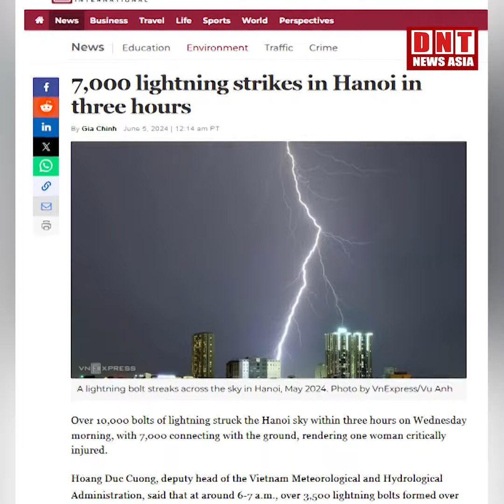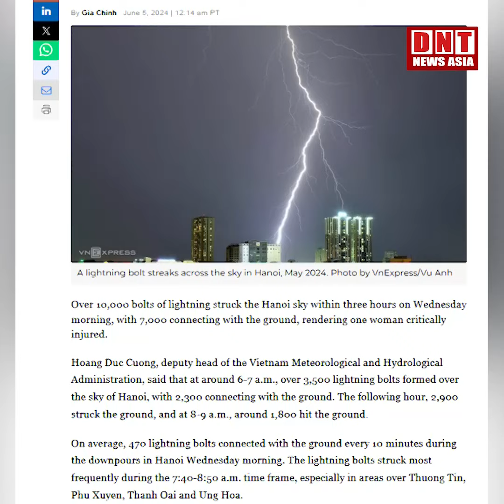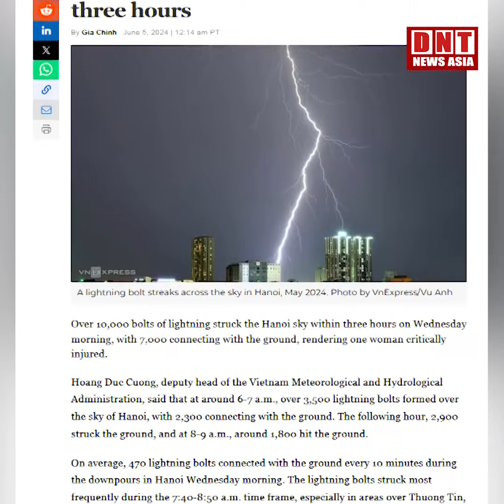នៅវៀតណាមមានអព្ភូតហេតុចម្លែកខ្លាំងអ្វីយ៉ាងនេះ! ពេលភ្លៀងត្រឹមជាង២ម៉ោងមានផ្គរ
នៅវៀតណាមមានអព្ភូតហេតុចម្លែកខ្លាំងអ្វីយ៉ាងនេះ! ពេលភ្លៀងត្រឹមជាង២ម៉ោងមានផ្គររ--ន្ទះ-បា--ញ់ដល់ទៅជាង១មុឺនដង ហើយបើគិត១រដូវរ--ន្ទះបា--ញ់កើតមានដល់ទៅជាង២លានករណី